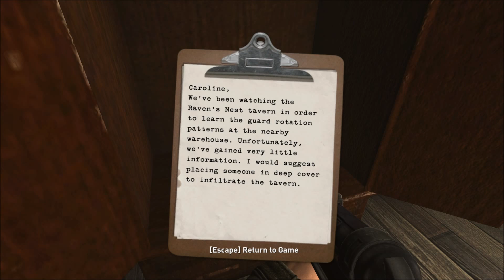Wolfenstein 2009 Midtown West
Wolfenstein 2009

Developer(s) :
Raven Software
id Software
Pi Studios
Endrant Studios
Blur Studios

Publisher(s) : Activision
Distributor(s) : Activision Blizzard
Director(s) : Eric. C. Biessman
Producer(s) : Kevin Cloud
Composer(s) : Bill Brown[1]
Series : Wolfenstein
Engine : id Tech 4 (heavily modified)
Havok (physics engine)
Platform(s) :
Microsoft Windows
PlayStation 3
Xbox 360
Release date(s) : Microsoft Windows, PlayStation 3 & Xbox 360

    AUS August 19, 2009

Steam INT October 13, 2009

Genre(s) : First-person shooter
Mode(s) : Single-player, multiplayer
Media/distribution : Optical disc, download